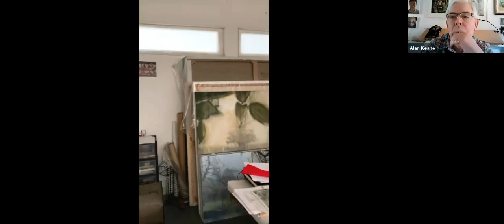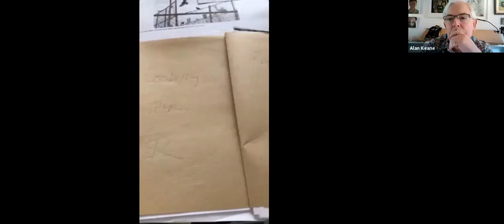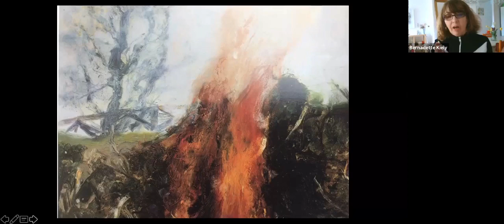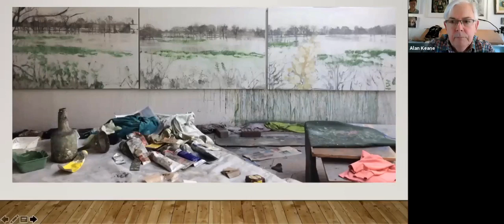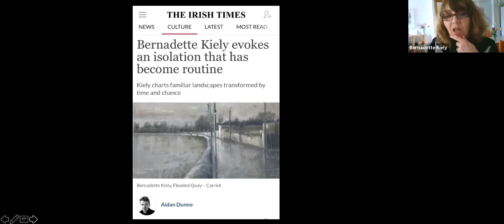The Artist's Well - Episode 37 - Bernadette Kiely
Bernadette Kiely is a visual artist based in Thomastown, County Kilkenny, Ireland.
She was elected to the membership of Aosdana. in 2007. Studio residencies include the RHA Schools in 2015, the Ballinglen Arts Foundation, Co. Mayo, The Tyrone Guthrie Centre, Co. Monaghan and Cill Rialaig Artists retreat Centre, Co. Kerry. Bernadette’s work is held in public and private collections in Ireland, UK, Europe, USA and Korea.

The Artist’s Well is a weekly programme via Zoom (live) and YouTube (recorded for playback) which provides viewers with an insight into the lives, work spaces and work practices of artists around the world in order to inspire and support each other. It features individuals in all disciplines of the Arts and those connected with or working in the Arts. It is intended to enrich viewers with knowledge, experience, fresh thinking, techniques and advice. The Artist’s Well is a non-scripted, informal interview and studio tour format with the opportunity for viewers to ask questions at the end. It is the creation of and hosted by portrait artist Alan Keane For invitations to attend the live events or to be a featured artist by our panel, please email "The Artist’s Well" (title and content) is copyright Alan Keane and may not be shared or used in any way without the expressed written permission of the copyright owner.